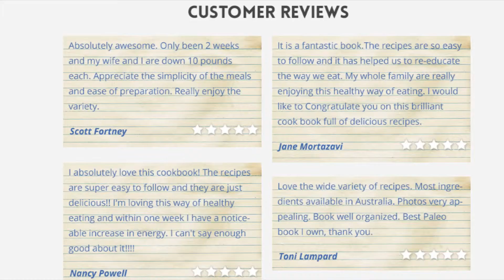Paleo Recipe Book - Paleo Recipe Book pdf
The Paleolithic diet, also popularly referred to as the caveman diet, Stone Age diet and hunter-gatherer diet, is a modern nutritional diet designed to emulate, insofar as possible using modern foods, the diet of wild plants and animals eaten by humans during the Paleolithic era.[1] Proponents of the diet therefore recommend avoiding any foods that they claim were not available to humans at that time, including dairy products, grains, legumes, processed oils, and refined sugar. The Paleolithic diet is a diet that became popular in the first two decades of the 21st century.